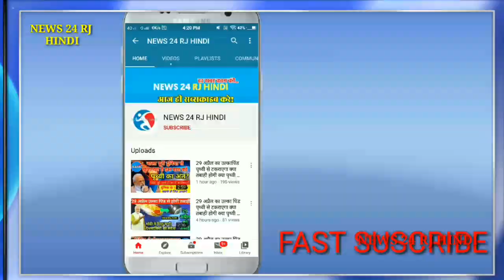31 मई के बाद नहीं होगा लॉकडाउन ! Kya 31 May Ke Baad Lockdown Extend Hoga ! Train, Bus, Airport News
In this video I am going to tell you about all this topics
31 मई के बाद नहीं होगा लॉकडाउन
Kya 31 May Ke Baad Lockdown Extend Hoga Train, Bus, Airport News
kya 31 may ke baad lockdown badega
lockdown 4.0 kab khulega
lockdown kab khatm hoga
train station kab khulega
bus station kab khulega
airport kab khulega